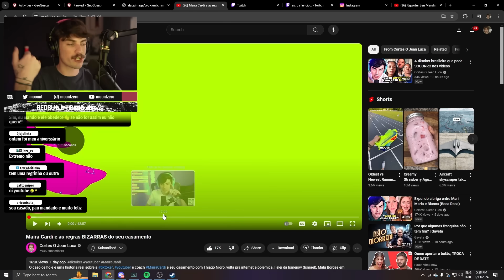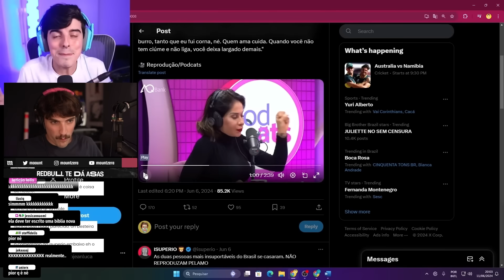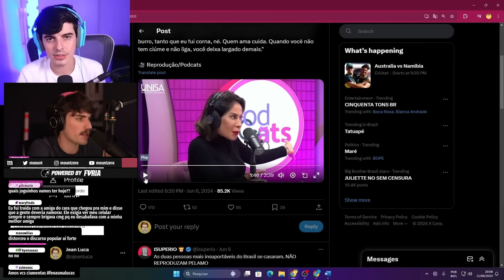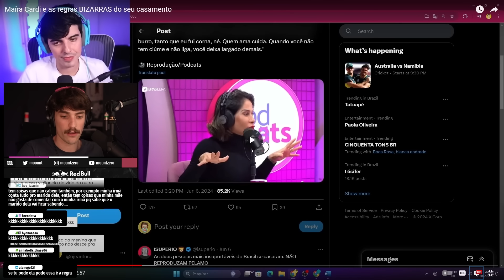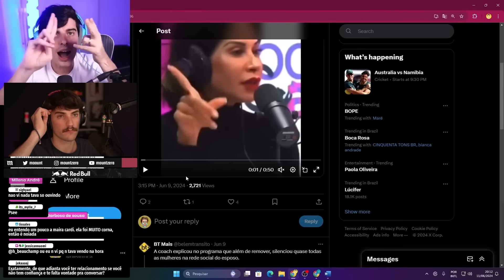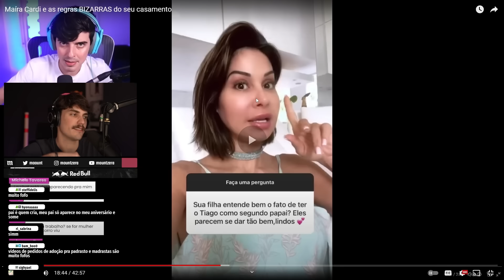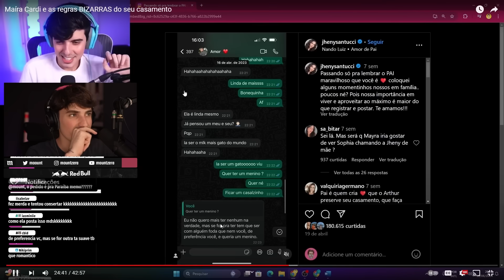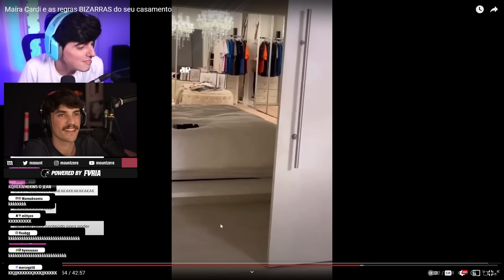MAÍRA CARDI E AS REGRAS BIZARRAS DO SEU CASAMENTO | mount reage